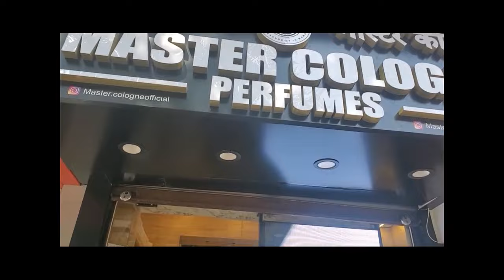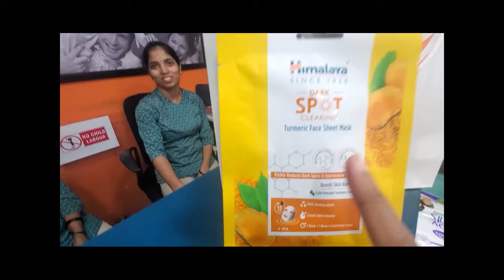New Camera for vlogging yayyy